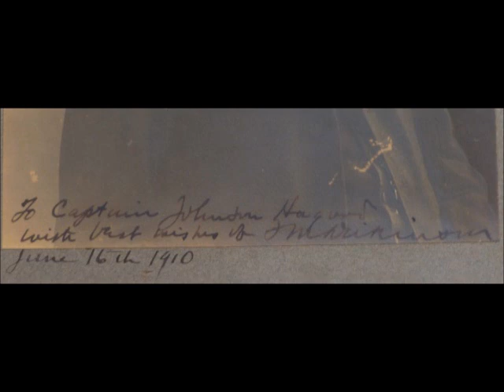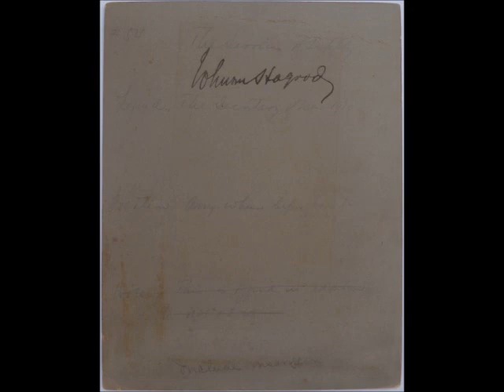Jacob M. Dickinson Autographed Photo Signed For Johnson Hagood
Here is a very nice photograph of former Confederate Jacob M. Dickinson. It has been autographed for Johnson Hagood. Jacob lived from 1851 until 1928. He enlisted with the Confederate Army at the age of 14 and was a Private in the Confederate Army Cavalry. Later in life he held a Cabinet position as Secretary Of War in the William Taft Administration. Johnson was a Veteran of the Spanish-American War and World War I. He eventually rose to the rank of Major General. This photograph was once part of Johnson Hagood's collection. A number of his items have made it to the market from time to time.

This is part of the continuing Sesquicentennial Observance of the American Civil War. The 150th Anniversary of the War Between The States began last year and will end in the year 2015.